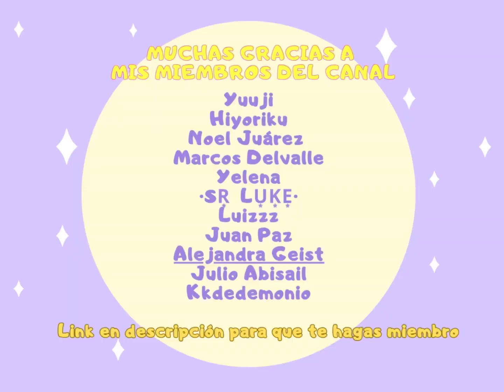[23 de septiembre] ubicación de TICKETS de días de LUZ SOLAR | Sky: CoTL